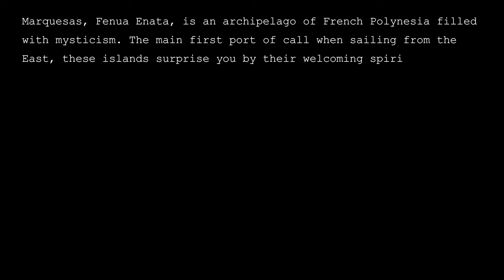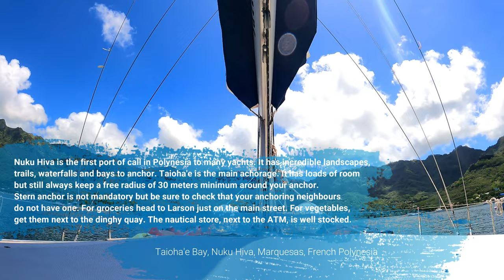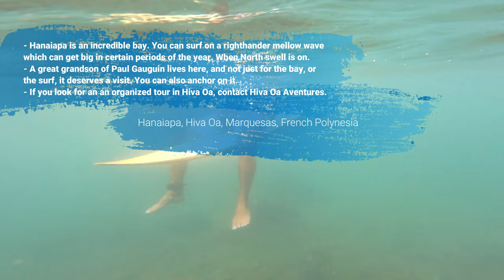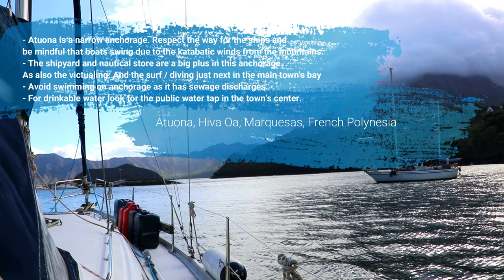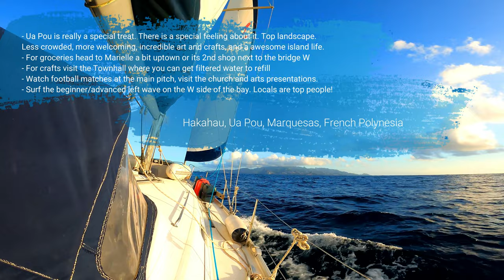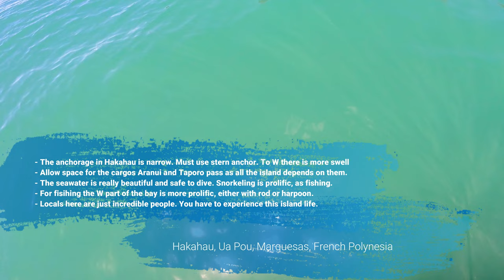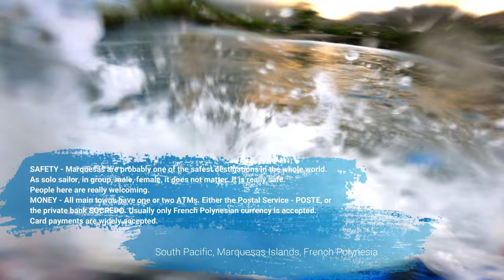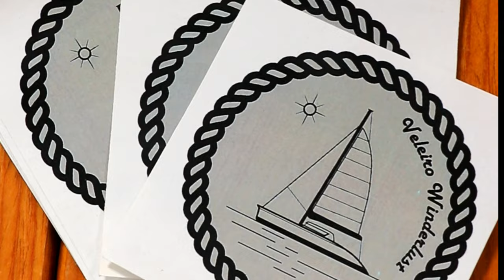FRENCH POLYNESIA - Marquesas Islands || Travel Tips & Cruising Guide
FRENCH POLYNESIA - MARQUESAS ISLANDS TRAVEL TIPS & CRUISING GUIDE - Episode #21

Kahoa. Welcome to Marquesas. The easternmost archipelago of French Polynesia. After 7 months here, I can compile the best spots to visit, from towns, museums and mountains or activities to do such as surfing, snorkeling, sailing and bays to anchor safely with breathtaking views. Welcome aboard and enjoy this tropical paradise.

Cruising Period - Year round. Calmer in Sep.-Apr.
Traveling Onwards - Best time for Tuamotus - May-Sep.

Marquesas || Fenua Enata || Henua Enana || Marquises

French Polynesia, May 2023. GPS: 9° 21' 7.92" S 140° 04' 40.08" W

VIDEO CREDITS: Video Filming, Editing, Directing, Production and Voiceover: João Lopes Aguiar Surfers of Ua Pou: "Tive" Houyi, Guillaume, Anunua, Chris - Hakahau.